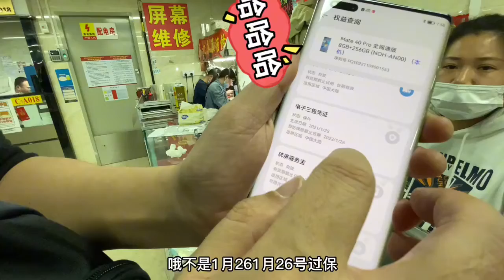大屏旗舰华为 mate40 Pro 年后在深圳华强北迎来下跌，实录拿下全过程